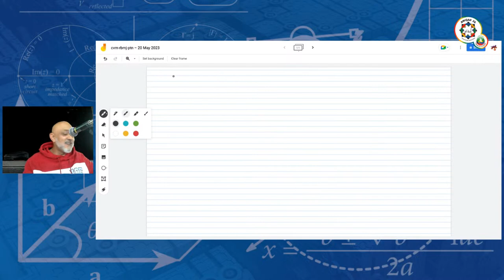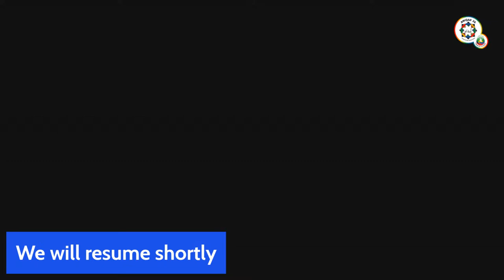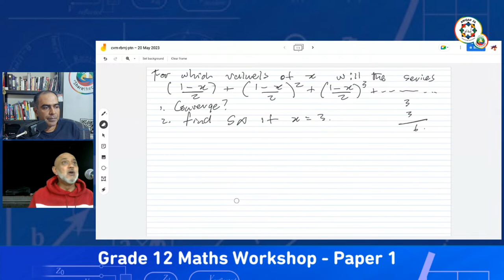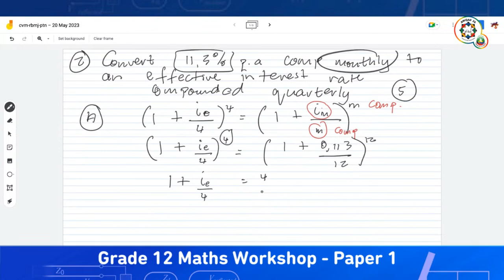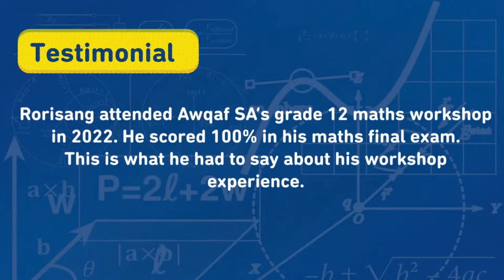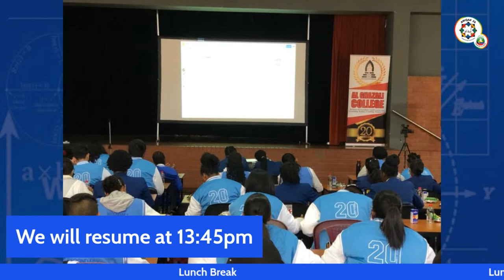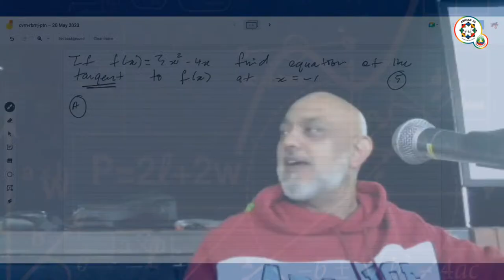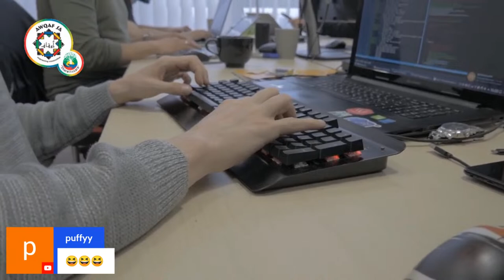Awqaf SA Grade 12 Maths Workshop - Paper 1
Awqaf SA in association with Kway Maths and ISkill will be hosting a hybrid Maths workshop.
This workshop will focus on grade 12 Pure Maths.
In-person participants will attend the two-day workshop at Al Ghazali Hall
541 Van Leenhof Street, Christoburg Centurion, Pretoria

Online participants will join the live stream via Awqaf SA's YouTube and Facebook platforms.

Event Details
Saturday
20 May 2023, 9:00 am- 3:00 pm

Enquiries
Awqaf SA Digital Marketing Manager